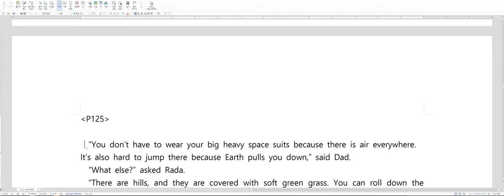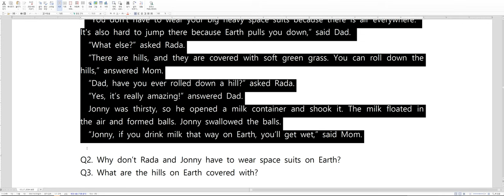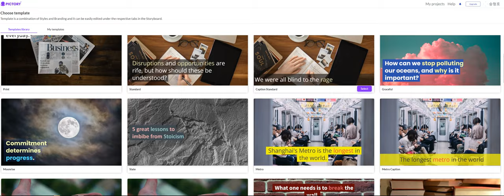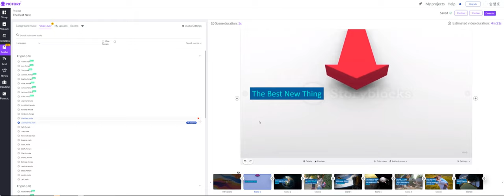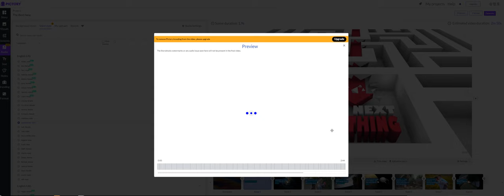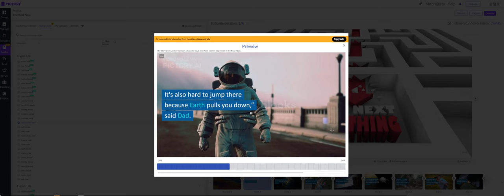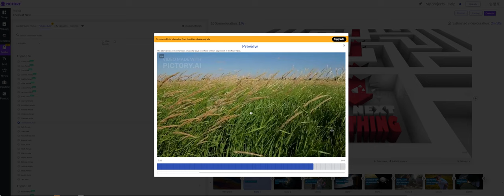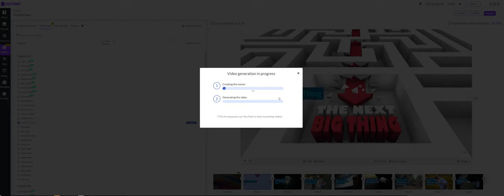Pictory에서 아이 목소리를 선택해 영상 만드는 법